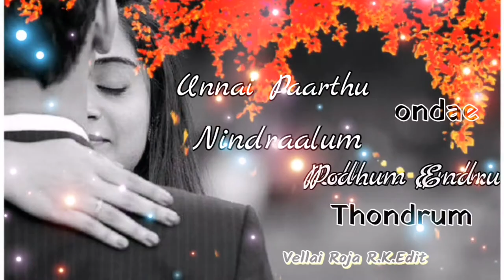Maalai mangum neram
What's app status song 💞 💞 💞 R.K.Edit